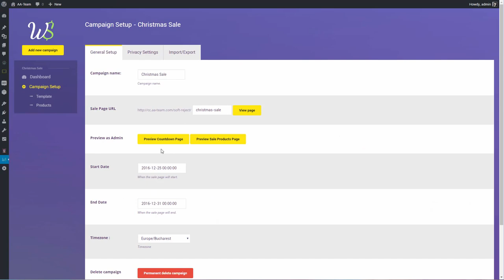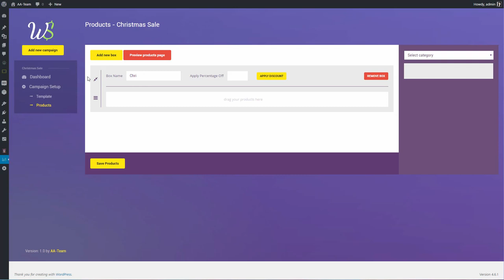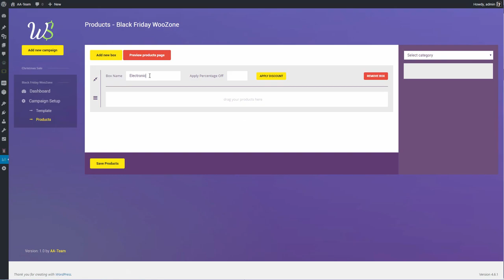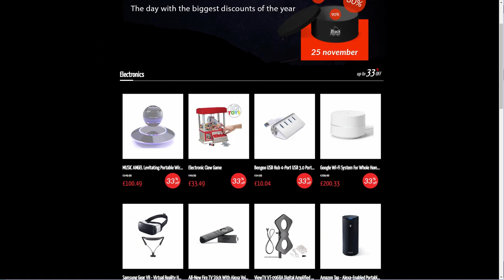WooSale - How to Install & Import Campaigns